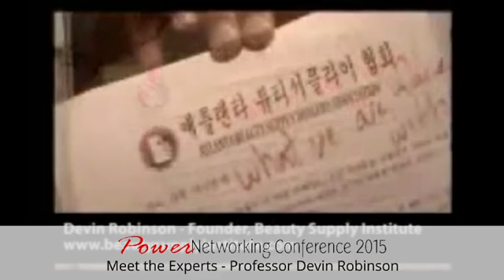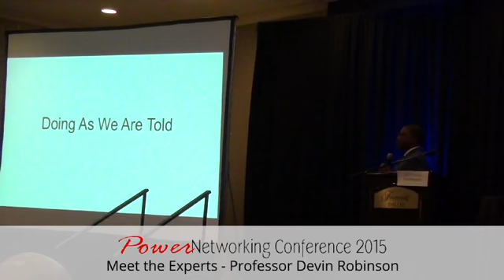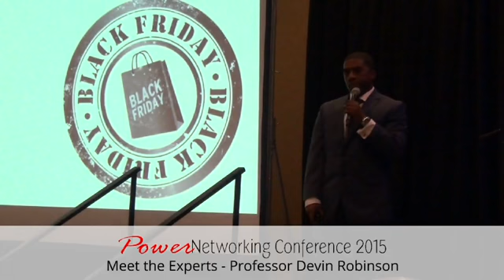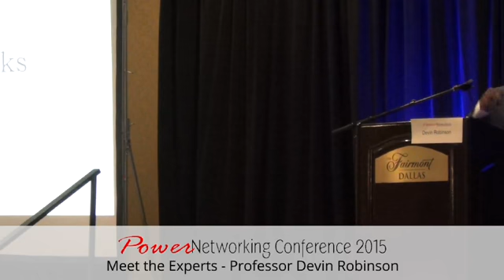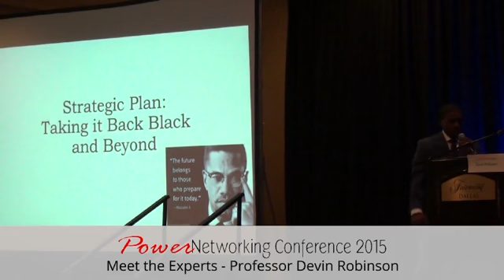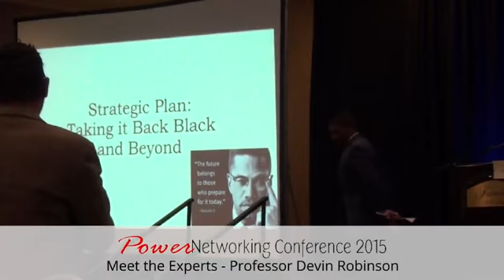Professor Devin Robinson speaks Beauty Supply at Frasernet's Power Networking Conference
Professor Devin is the founder of Beauty Supply Institute and Urban Business Institute. He speaks on women in business, blacks in business and the beauty supply business.